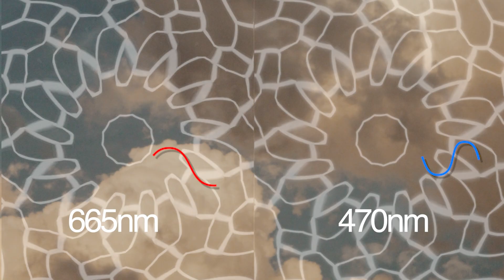Bernardo Kastrup on The Subjective Experience | The Big Idea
Bernardo Kastrup explains why our understanding of consciousness is flawed. To hear Bernardo's idea in full, watch the debate

To discover more talks, debates, interviews and academies with the world's leading speakers

Welcome to The Big Idea: the ideas that matter, made simple. Regular bite-sized videos on Philosophy, Science, Culture and Arts from the IAI’s most renowned thinkers. This week we examine how our understanding of consciousness is shaped by our conceptual framework of the physical world - and the contradictions that arise from that.

Bernardo Kastrup is a Dutch computer scientist, philosopher, and one of the most prominent defenders of "metaphysical idealism" - the notion that reality is essentially mental - in the academic world today. Bernardo has worked as a scientist in leading laboratories across the world including CERN and the Philips Research Laboratories, and he is a regular contributor to Scientific American.